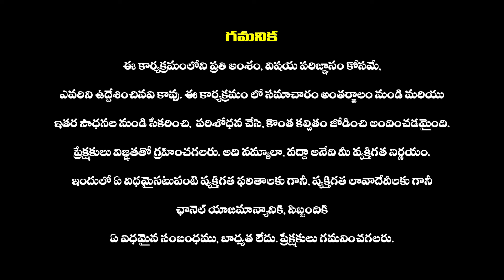Komatireddy Venkat Reddy Sensational Comments on BRS Party Office | KCR | CM Revanth Reddy |Congress